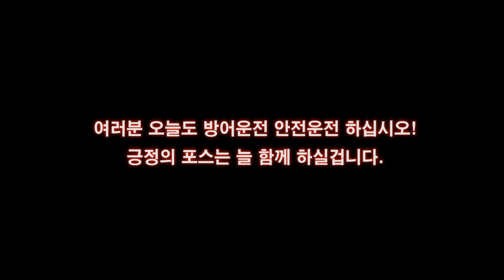운전 26년 만에 처음보는 일이라 영상 공유합니다.